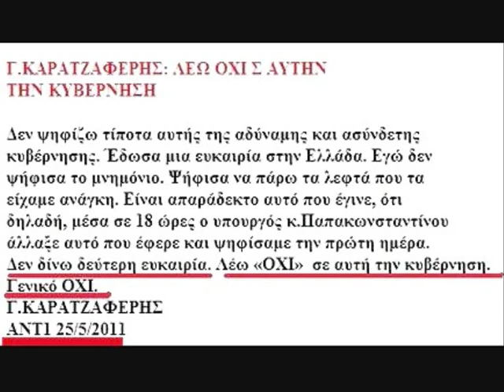ΚΑΡΑΤΖΑΦΕΡΗΣ: ΛΕΩ ΟΧΙ ..ΑΛΛΑ ΕΝΝΟΩ ΝΑΙ